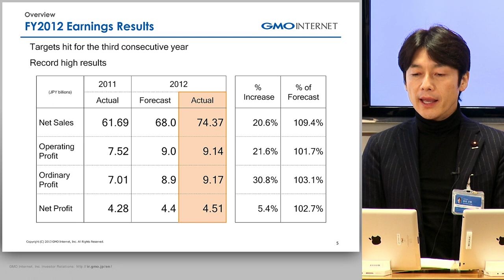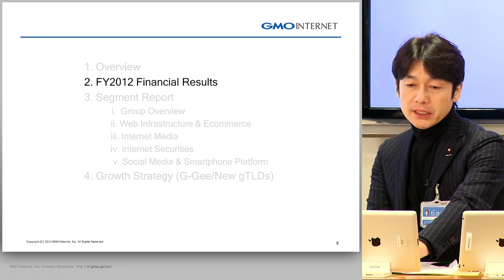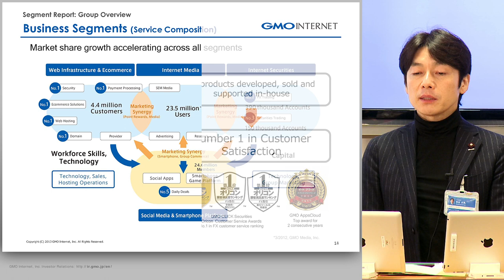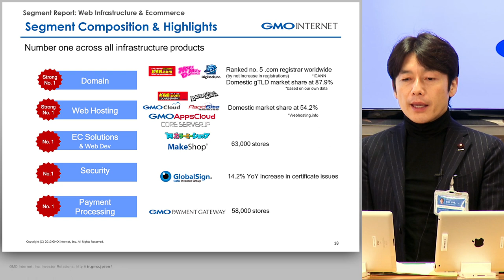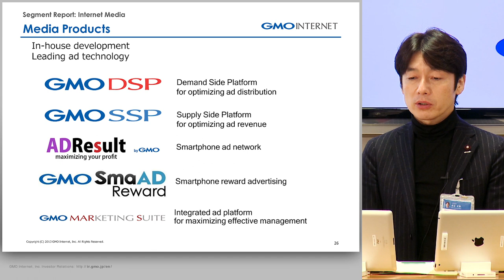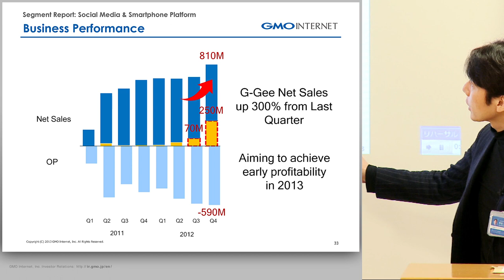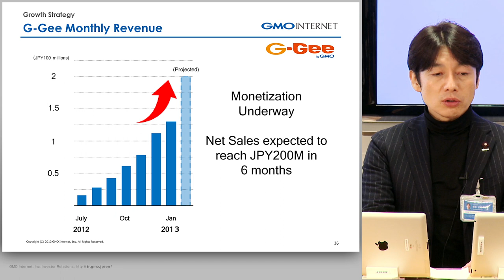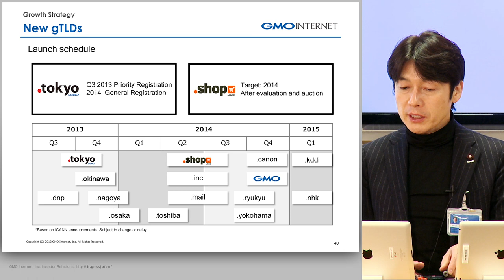Fiscal Year 2012 Results Presentation - GMO Internet, Inc.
Fiscal Year 2012 Results Presentation　-　February 6, 2013

GMO Internet, Inc. (TSE1:9449)
Speaker: Masatoshi Kumagai, Group CEO and Representative Director, GMO Internet, Inc.

This document includes projections based on expectations, premises and plans as of February 6, 2013. These projections may differ from actual results due to factors including changes in the global economy, competition, exchange rate fluctuations, natural disasters and other unforeseeable events. Some of the figures given, such as market share are based on our own calculations. These figures may differ from research agency figures. Further, results forecasts and other forward-looking statements are based on premises that include risks and factors that are largely indeterminable. Please understand that actual results may differ significantly as a result of forces including economic conditions and market environment. No responsibility for any reason is accepted for damage sustained as a result of actions taken based on this information.